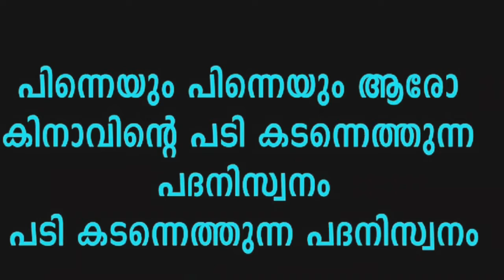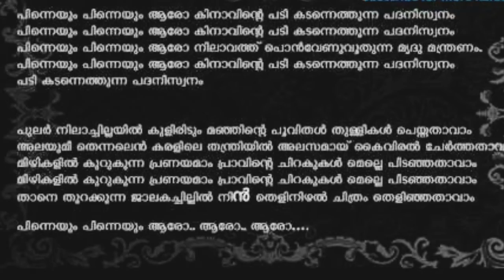Pinneyum pinneyum....പിന്നെയും പിന്നെയും ആരോ കിനാവിന്റെ.... song by Bineesh Judy